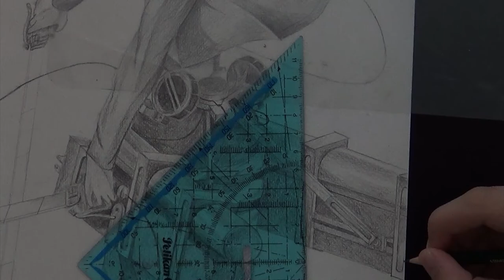Speed Drawing #1 Mikasa | 0.8k Special | by yυѕeιғх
▼▼▼OPEN DESCRIPTION▼▼▼

►Created with Pencils motherfacka :3